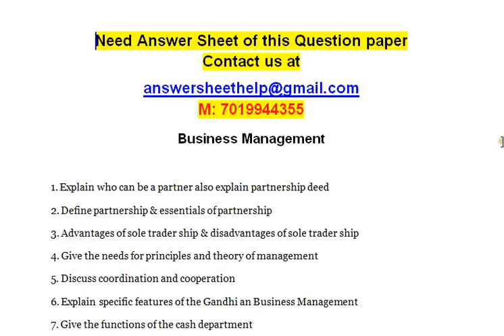Define partnership & essentials of partnership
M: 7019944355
Business Management

1. Explain who can be a partner also explain partnership deed
2. Define partnership & essentials of partnership
3. Advantages of sole trader ship & disadvantages of sole trader ship
4. Give the needs for principles and theory of management
5. Discuss coordination and cooperation
6. Explain specific features of the Gandhi an Business Management
7. Give the functions of the cash department
8. Explain the principles of Mary Parker Follett’s

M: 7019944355